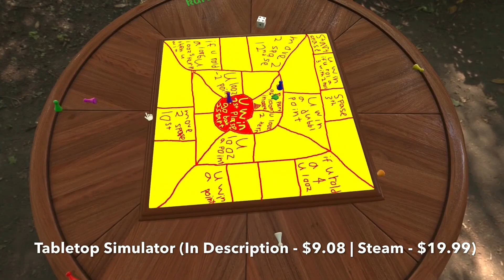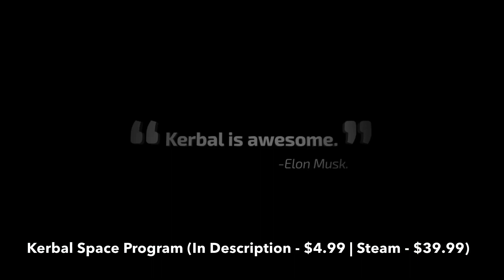Best Physics Games on Steam in 2021 (Updated!)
Looking for the Best Physics Games on Steam to Buy? Come Here, I Have Gathered a List of 10 Best Physics Games on Steam in 2021, Including Only Top Physics Games of Different Genres, Such As Physics Sandbox, Physics Puzzle, Physics Building, Funny Physics, and Other Good Physics Games That You Can Play on Steam Right Now.

Here You Can Buy These Best Physics Games on Steam at the Cheapest Price:

1. Main Assembly (Link - $16.18 | Steam - $19.99)

2. Tabletop Simulator (Link - $9.08 | Steam - $19.99)

3. Space Engineers (Link - $9.59 | Steam - $19.99)

4. Wreckfest (Link - $15.59 | Steam - $29.99)

5. Kerbal Space Program (Link - $4.99 | Steam - $39.99)

6. Human: Fall Flat (Link - $4.99 | Steam - $14.99)

7. Golf With Your Friends (Link - $9.89 | Steam - $14.99)

8. Superliminal (Link - $12.59 | Steam - $19.99)

9. Trailmakers (Link - $16.10 | Steam - $24.99)

10. Goat Simulator (Link - $2.29 | Steam - $9.99)